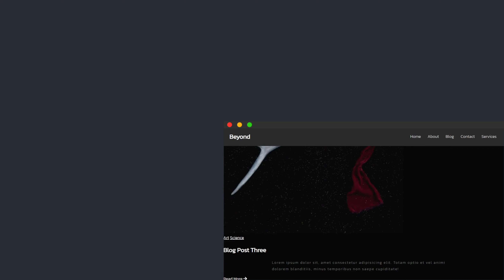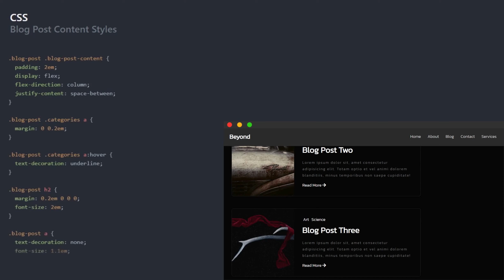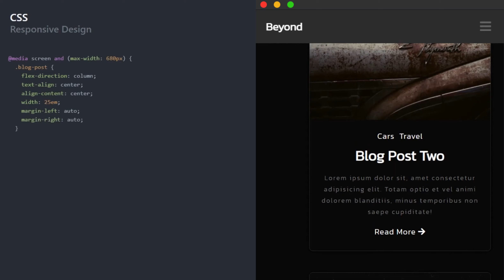How To Make A Full Responsive Website Using Only HTML & CSS (Part 5)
[PART 5] Blog Section. In this part we will create some nice looking blog post cards that will be responsive and easy to reuse.